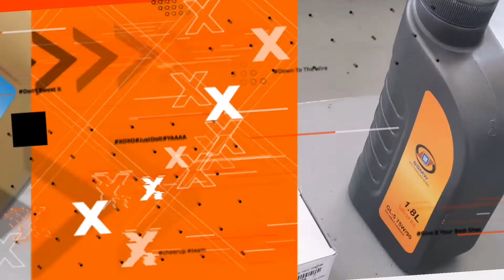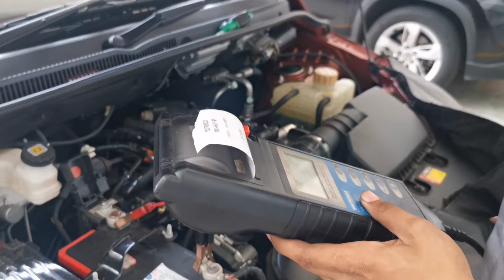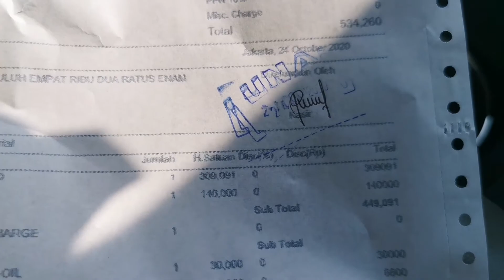SERVICE 5000 KM WULING CONFERO DAN BIAYANYA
Pada video kali ini saya akan memberikan tahapan service untuk wuling confero dan apa saja yang harus di ganti selain oli mesin berikut dengan biaya yang di keluarkan untuk service berkala 5000 KM dan untuk saat ini saya service mengeluarkan biaya 534 ribu plus dengan ppn